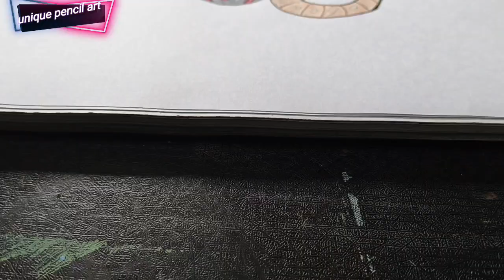unboxing Shopnbuy 48 Pcs Alcohol Markers Pen Set, for Drawing Art //